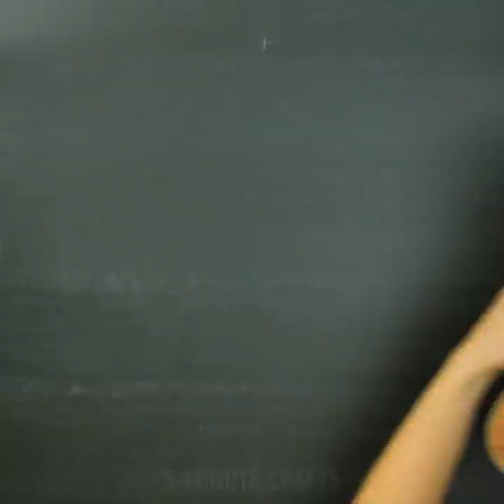18 CUTE AND SIMPLE GIFT WRAP IDEAS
AWESOME GIFT WRAP HACKS

Gift wrapping is a very useful skill. First of all, it can help you to save a lot of money on professional services and, secondly, you'll have all the necessary skills for making your present even cooler! This video will help you to stay prepared for any celebration.

If you don't have a gift bag, no worries. We'll teach you how to make a cute DIY gift bag without any effort. Add a cute ribbon and voila - the gift packaging is ready!

You don't need gift wrap if you want to make a cool present. You can use anything - wallpaper, craft paper, and even white office paper. The secret is correct accessories - you can use ribbons, strings, and even rubber bands! You can simply fold paper in a special way like it is shown here - 07:55.

You can make DIY gift wrap using different techniques - stamping or colored soap bubbles. Choose what you like and rock your creativity!

Watch this video up to the end and see how to wrap gifts as candies.

TIMESTAMPS:

01:04 - DIY gift bag
02:19 - Gift card and envelope
09:16 - Cute gift packaging
12:58 - Easy gift wrap using plastic bottles